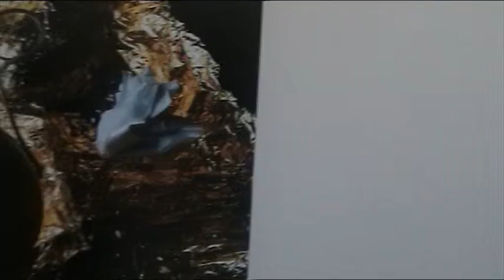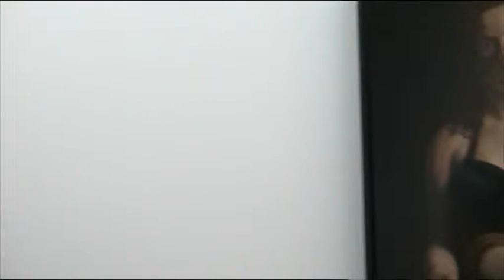blast from the past I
expositie bij galerie Bart